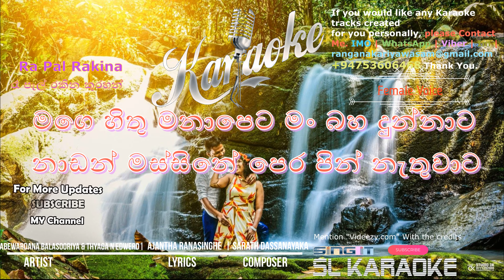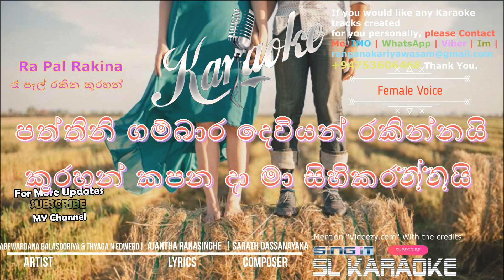ra pal rakina kurahan | karaoke | Abewardana Balasuriya | without voice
This Video About ra pal rakina kurahan pahena hene | Abewardana Balasuriya  | Karaoke | Without Voice | HQ | Lyrics |
 Chords

0:00 - Intro
0:05 - Karaoke Track

Information About Artist :-

Singer :- Abeywardana Balasooriya
Lyrics :- Ajantha Ranasinghe
Compose :- Sarath Dassanayaka

රෑ පැල් රකින කුරහන් පැහෙනා හේනේ
මගෙ තනි නොතනියට නුඹවත් නැතුවානේ
හෙට දින නුඹත් දීගෙක ගිය පසු නෑනේ
මාසේ පෝය දා ‍වාගෙයි ගම්මානේ

එගොඩහ ගොඩේ ඉස්මත්තෙදි දුටුවාට

ඇළ කණ්ඩියේ ඉදගෙන අත වැනුවාට
මගෙ හිතු මනාපෙට මං බහ දුන්නාට
නාඩන් මස්සිනේ පෙර පින් නැතුවාට

හැදුවේ ගෙපැල මට තනියෙන් හිදින්නද
බාලේ ඉදන් බැදි ආලේ බිදින්නද
රෑ තුන්යමේ මේ හැටි දුක් ගෙවන්නද
සිහිනෙන් මිසක හැබැහින් එක් නොවන්නද

නෑනා නැතත් කල දවසක් ගෙවෙන්නයි

සිටු කුමරියක් කරකාරෙට ලැබෙන්නයි
පත්තිනි ගම්බාර දෙවියන් රකින්නයි
කුරහන් කපන දා මා සිහිකරයි

පේජ් එකත් ෆලෝ කරගෙන යන්න.❤️